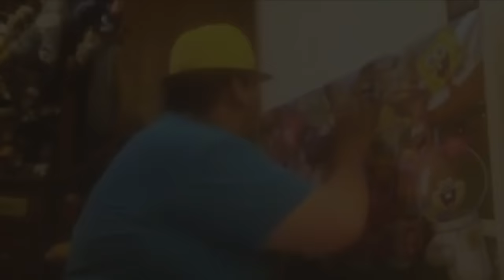SpongeBob SquarePants Review: Sold!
22TigerDude reviews the episode about SpongeBob and Patrick moving out of their homes when they think a fish from a commercial buys their home. What are his thoughts on this episode? find out here.